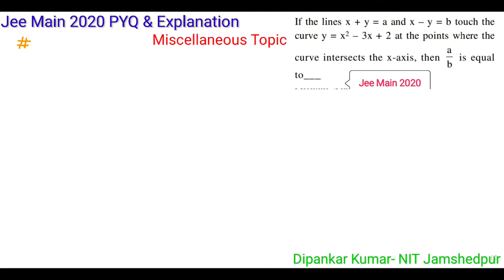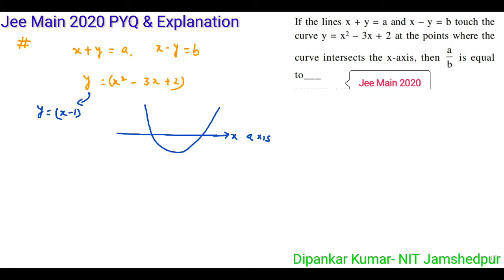Jee Main 2020 Previous year Question & Explanation Application of Derivatives|Jee Main 2020 PYQ AOD.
Dear Students, in this video I have discussed one of the interesting Question of Jee Main 2020  September Attempt Calculus.
This Question is based on the concept of Application of Derivatives.